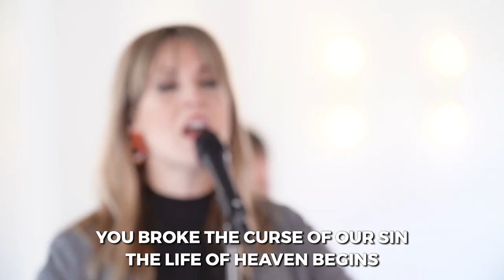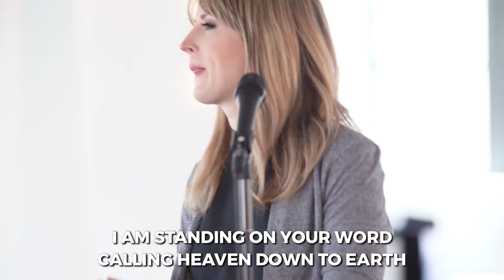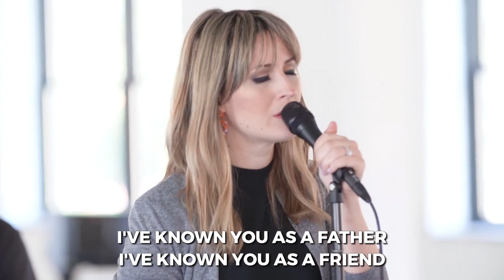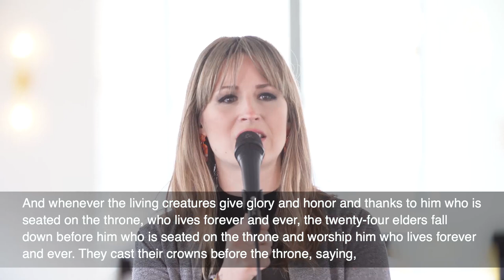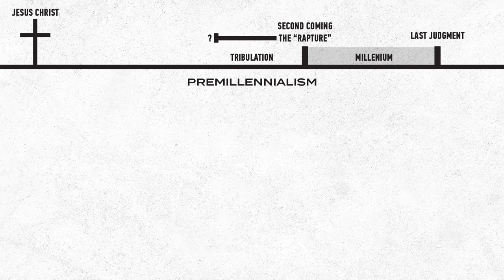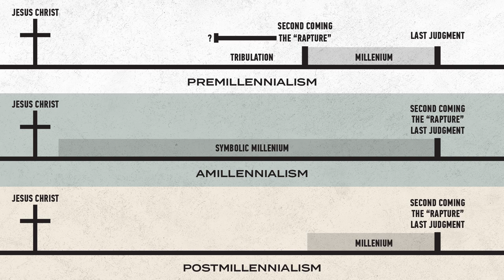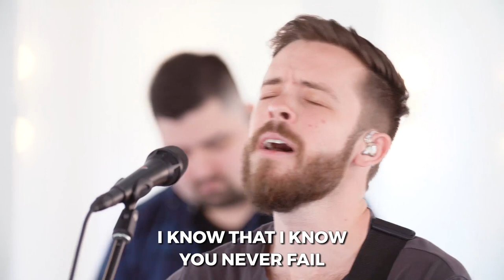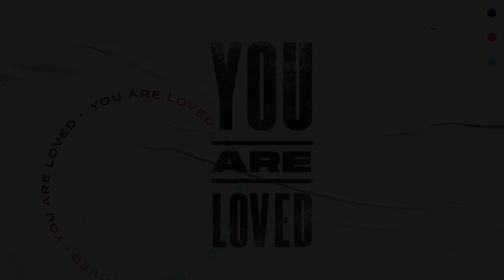Choose a Side | Pastor Dave Stone, June 27–28, 2020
Beginning our study in Mark 13 which tells of the end times, remember that when the apocalyptic dust settles, and when the eschatological fog clears, make certain that you’re standing with Jesus. Grab your Bible and meet us in Mark 13:1–13 in the study Just Jesus: Suffering King.